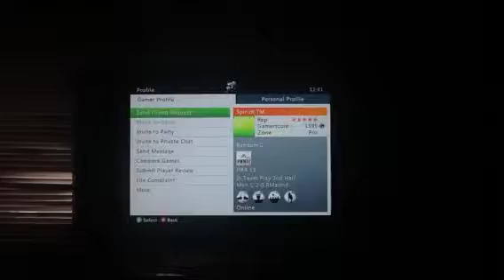Spinzr & Luziah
Gb dispute